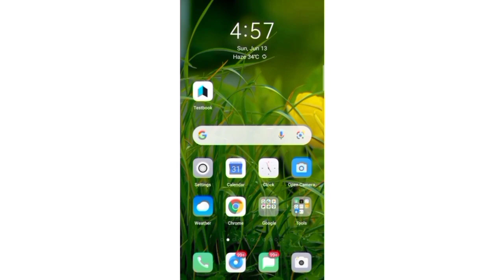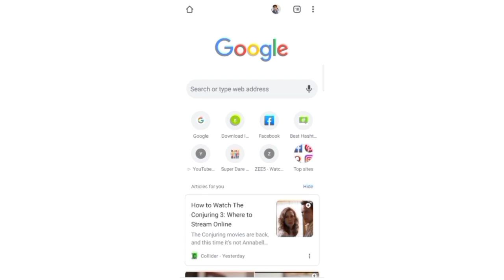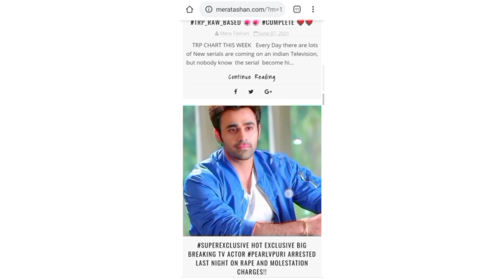Best work from home ||Part time job ||Very easy Copy-Paste income method | freelance |Blogging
In this video I talk about how to earn money by copy and paste method very easily and I also gives you some tips about blogging..how to blog and much more...how to make money through blogging...there are many more in the video go checkout...watch till the end.